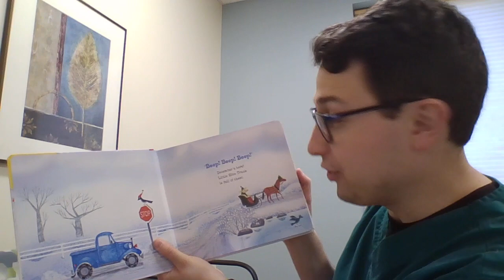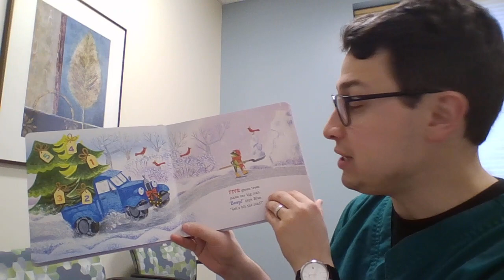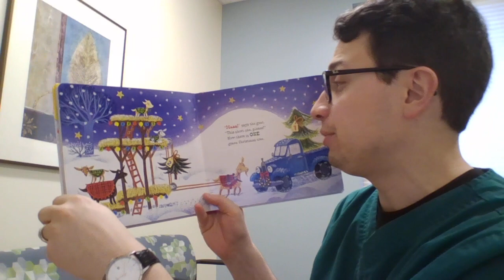Twelve Nights of Christmas - Night Five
Join Jose Polanco, MA, MEd, Behavioral Health Consultant at HSO Loveland reading Little Blue Truck's Christmas. Enjoy!